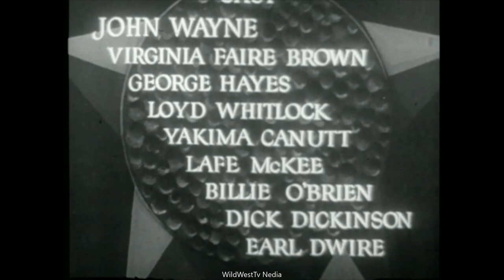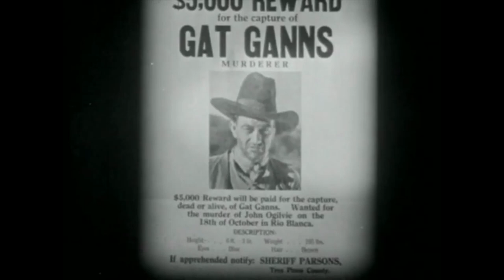West Of The Divide 1934 * John Wayne * Full Western Movie * WildWest Tv Westerns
Full Western Movie * WildWest Tv Westerns
✘ DESCRIPTION
West of the Divide is a 1934 American Western film directed by Robert N. Bradbury for Monogram, and starring John Wayne, Yakima Canutt and Gabby Hayes.
✘ PLOT
Ted Hayden (John Wayne) poses as the deceased killer Gat Ganns in order to learn the identity of his father's murderer and to find his long-lost kid brother.
✘ CAST
    John Wayne as Ted Hayden, posing as Gat Ganns
    Virginia Brown Faire as Fay Winters
    George "Gabby" Hayes as "Dusty" Rhodes
    Lloyd Whitlock as Mr. Gentry
    Yakima Canutt as Hank (Gentry henchman)
    Lafe McKee as Mr. Winters
    Billy O'Brien as Spuds (later Jim Hayden)
    Dick Dickinson as henchman Joe
    Earl Dwire as sheriff